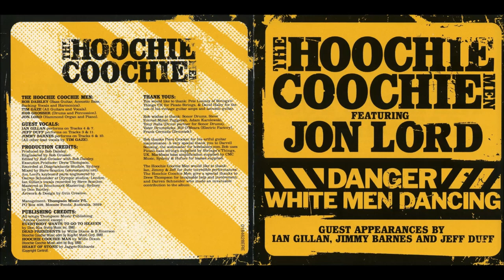The Hoochie Coochie Men, (feat: Jon Lord) "Bottle O' Wine" 2007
The Hoochie Coochie Men, (Featuring Jon Lord) – Danger: White Men Dancing. 2007

Credits Inf - ALLMUSIC
Artist - Credit
Jimmy Barnes Featured Artist
Bob Daisley Composer
Willie Dixon Composer
Jeff Duff Featured Artist
Bill Emerson Composer
Tim Gaze Composer
Ian Gillan Featured Artist
Rob Grosser Composer
Hoochie Coochie Men Primary Artist
Mick Jagger Composer
John Lord Composer
Jon Lord Composer, Keyboards, Primary Artist
Don Nix Composer
Keith Richards Composer
Drew Thompson Composer
Teddy Wilson Composer